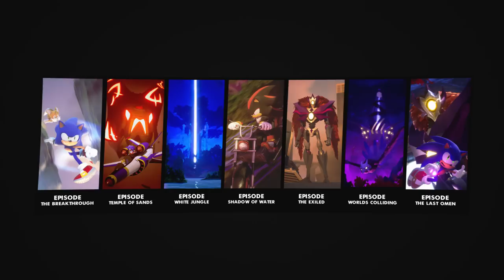Sonic Omens - Final Episodes I Launch Trailer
📢Sonic Omens with three final episodes is now available for download:
Eggman is up to his old tricks again and is after the Chaos Emeralds with Sonic and Tails in hot pursuit! After the incident with Dark Gaia, Robotnik is on the run...but something's not right... Why would he go back to collecting Emeralds with so little effort? Why is G.U.N. sending Shadow after him

But something's not right... Why would he go back to collecting Emeralds with so little effort? Why did the G.U.N. send Shadow after him? And who are these strange monsters that attack everyone who happens to be near the temples?

Only the mysterious figure in the shadows knows the truth. And soon, the Exiled will fulfill his selfish wish.